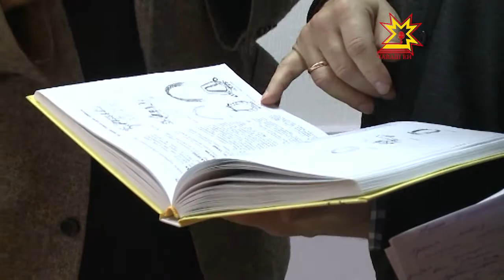Празат Исанбет куравĕ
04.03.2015 Пĕтĕм тĕнчери театр кунне халлаласа Наци библиотекинче Тутарстан халăх артисчĕн Празат Исанбетăн куравĕ уçăлчĕ. Экспозицире - театр ĕçченĕн пурнăç тăршшĕпе спектакльсенче вылянă сăнарсен пуххи.